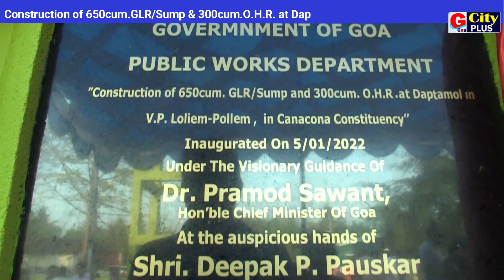Construction of 650cum.GLR/Sump & 300cum.O.H.R. at Daptamol V.P. Loliem-Pollem